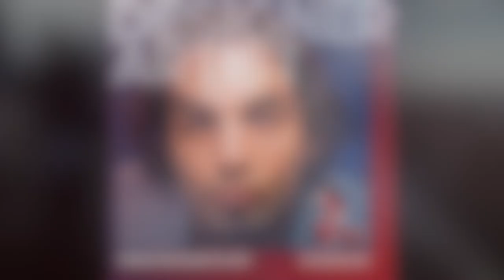Hello, I'm ROHO. 1Minute Introduction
Hello. I'm Roho Garcia. I am the Co-founder and Chief Brand Officer at Expo Collective have been teaching the fundamentals of Art and Design for 10 years. I’m a Mexican-American. I studied Illustration at the American Academy of Art(Chicago, IL) and Painting at Governors State University (University Park, IL). I've been a creative professional for over 15 years directing, designing, and painting murals all across the U.S..

I love to break dance, play soccer, and DJ celebrations..